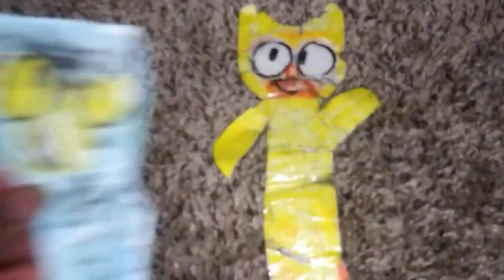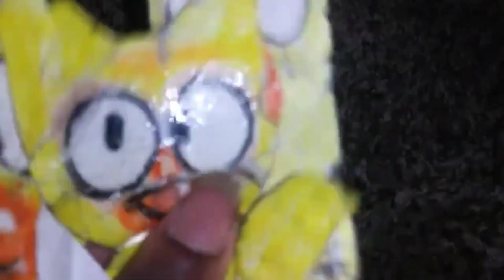Molin The Owl 2 - An Inside Look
Go behind the scenes from Molin The Owl 2 with the filmmaker Jay Edwards.